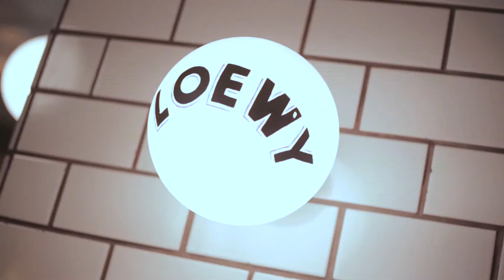farah zubir birthday